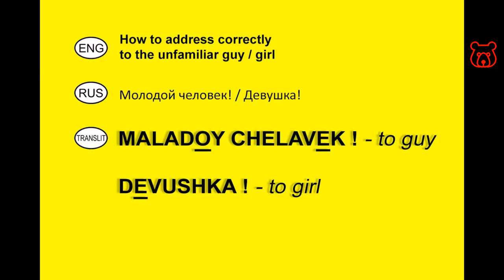How to address correctly in Russian to the unfamiliar girl or guy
How to address (refe) correctly in Russian to the other person or persons. Phrases when making a formal introduction. How to introduce myself.